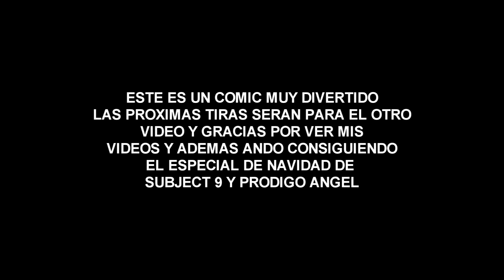SAVESTATE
AQUI OTRO COMIC DE UNA PAGINA WEB ES SAVESTATE

ESPERO QUE LE GUSTE MUCHO Y COMENTEN SI TIENEN OTRO FAVORITO LOS MIOS SON SAVESTATE, HOUSEPETS! Y NINE TO NINE

TIRAS:
#20 Funciones de la consola.
#19 Correo.
#18 Watch Dogs.
#17 NES remix.
#16 Venganza.
#15 Ups.
#14 Nerd.
#13 Jabón de mano.
#12 Dragonite.
#11 Batido saludable.
#10 Está sufriendo.
#9 Inventario.
#8 DirecTV.
#7 Impuestos.
#6 Oh, snap.
#5 Kinect
#4 Xbox One.
#3 Diversión en invierno.
#2 MissingNo.
#1 Banco pokémon.